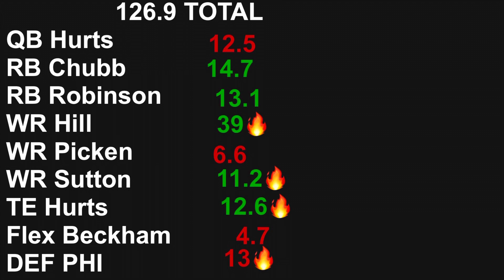NFL WEEK 1 2023 RECAP WINNING🔥🔥FANDUEL FREE Million Dollar LINE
I recap my Million dollar Fanduel line.